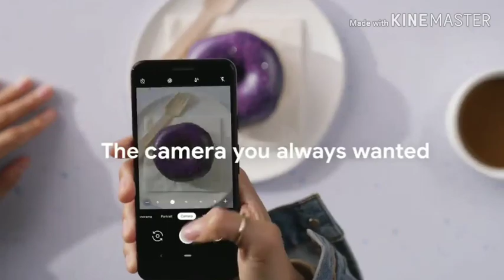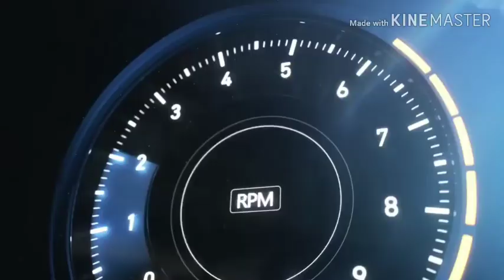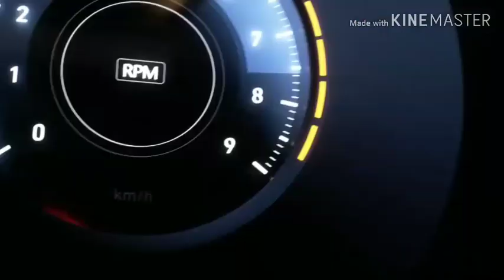Sony new smartphone.|All about Sony Xperia1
hiii,
about the video:- Is video main maine sony ke new smartphone ke baare main baat ki hai. Video main sony company ke baare main baat ki hai.
About the channel:- Dosto agar aapko esi hi technology se jurdi baato ke baare main jaante rehna hai to channel ko like share or comment kar dena main aapke lea esi hi videos lata rahunga. Jai Hind Jai Bharat.